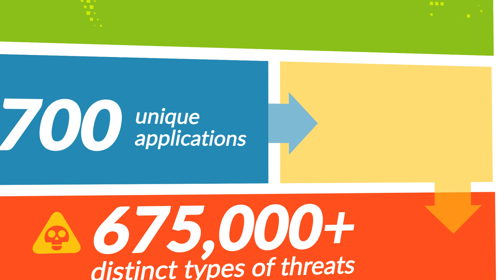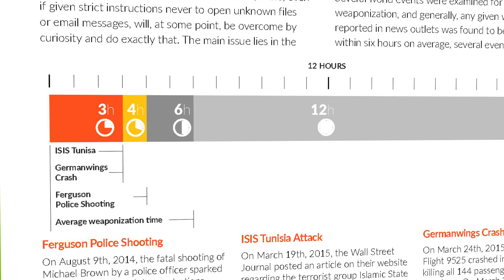2015 Application Usage & Threat Report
Unit 42, the Palo Alto Networks threat intelligence team, recently released its annual Application Usage and Threat Report (AUTR), presenting an in-depth analysis of the security implications of software application usage across organizations. They identified explosive growth in the use of unauthorized, cloud-based (SaaS) applications, potentially introducing new security risks to
these organizations.